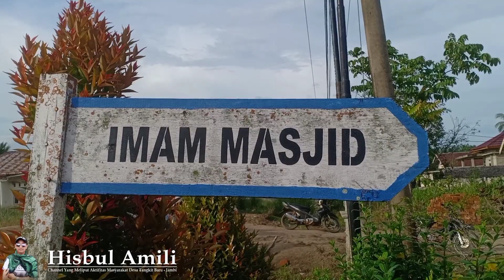Mobil Truk Merah Cabe Balap Asal Malang Jawa Timur dapat Muatan Buah Nanas Dari Jambi.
Asal dari Jawa Timur Malang, Mobil Truk Pembawa Cabe kebetulan Dapat Muatan Buah Nanas Balap Tujuan Lampung Dari Desa Tangkit Baru Jambi, mobil ini yang setiap ke Sumatera selalu membawa cabe untuk muatan pulang bebas muatan apa saja asal cocok.